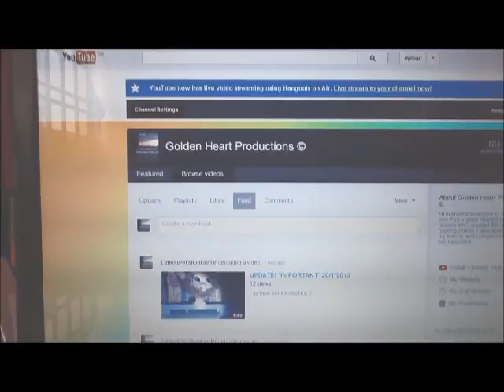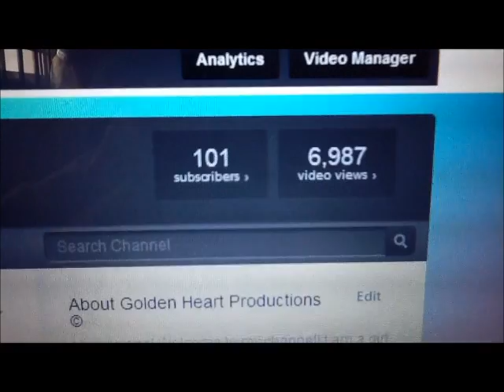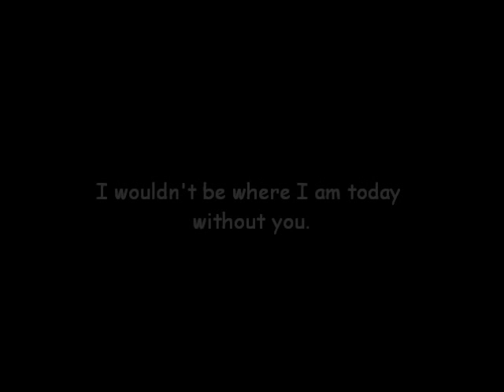100+ Subscribers Video!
OMG. Thank you guys so much! I love you all.